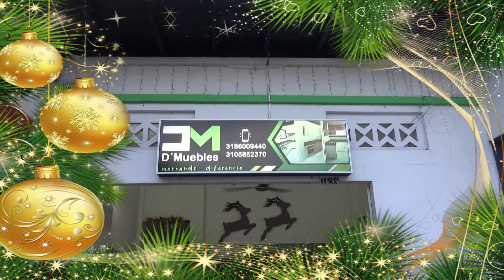Feliz Navidad 2019 | D'muebles Barrancabermeja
Feliz Navidad 2019 y Próspero Año Nuevo 2020 les desea D'muebles Barrancabermeja!
En D’MUEBLESs, tenemos precios muy competitivos de acuerdo a lo que son los productos y contamos con un excelente tiempo de entrega.

Horario de Atención:
Lunes a viernes 8: 00 am a 12:00 am y de 2:00 pm a 6:00 pm
Sábados jornada continúa de 8:00 am a 2:00 pm
Dirección: Calle 50 # 16 – 44, Barrancabermeja – Colombia